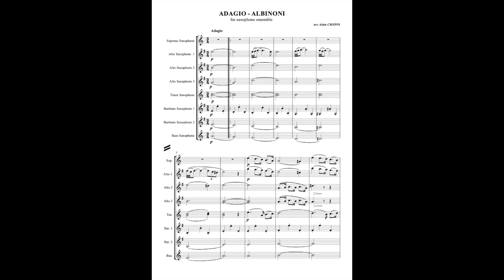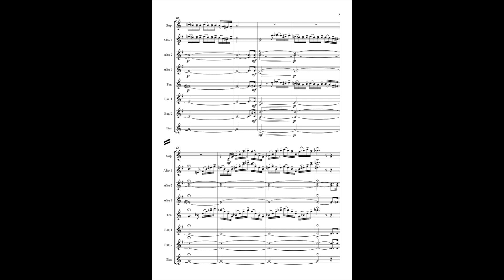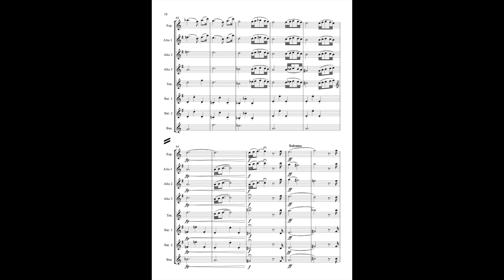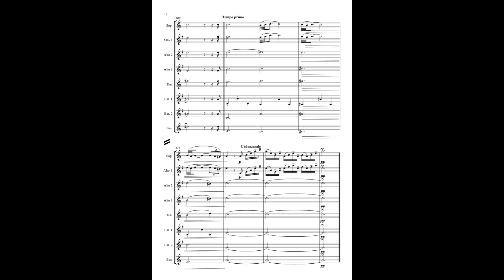Adagio - Albinoni for saxophone ensemble - arranged by Alain Crèpin HD 1080p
The famous Adagio in G minor by Albinoni beautifully arranged by Alain Crépin for saxophone ensemble.

Het prachtige Adagio in g mineur van Albinoni in een prachtig arrangement van Alain Crépin voor saxofoon ensemble.
Aangeboden door Sonolize.